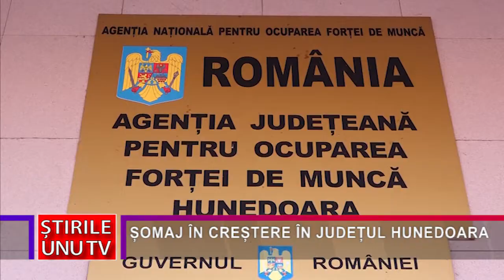ȘOMAJ ÎN CREȘTERE ÎN JUDEȚUL HUNEDOARA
Rata șomajului în județul Hunedoara se apropie de patru la sută. Acest lucru înseamnă o creștere semnificativă, cu aproape un procent, față de rata șomajului înregistrată în aceași perioadă a ultimilor doi ani.